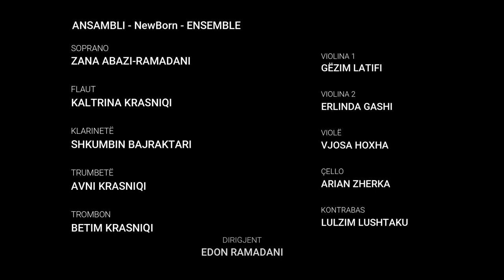ANSAMBLI - NewBorn - ENSEMBLE | Vet' ke mbetë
Teksti: Fitim Domi
Muzika: Gjergj Kaçinari
Aranzhmani: Edon Ramadani

ANSAMBLI - NewBorn - ENSEMBLE

Soprano / Zana Abazi-Ramadani
Flaut / Kaltrina Krasniqi
Klarinetë / Shkumbin Bajraktari
Trumbetë / Avni Krasniqi
Trombon / Betim Krasniqi
Violinë / Gëzim Latifi
Violinë / Erlinda Gashi
Violë / Vjosa Hoxha
Çello / Arian Zherka
Kontrabas / Lulzim Lushtaku

Dirigjent & Piano / Edon Ramadani